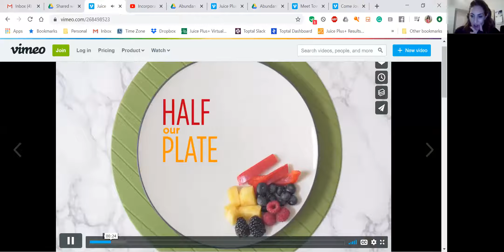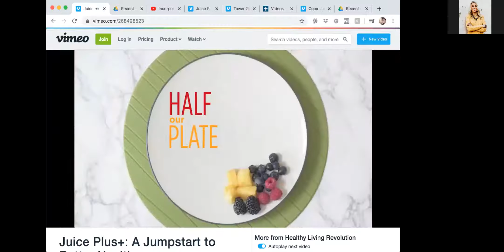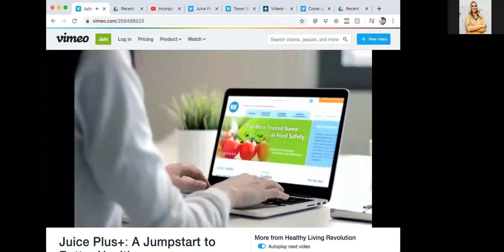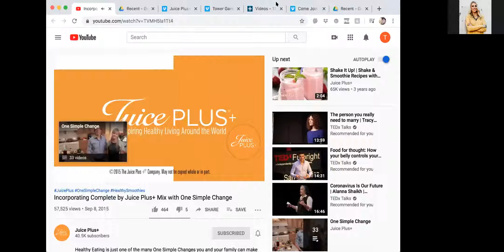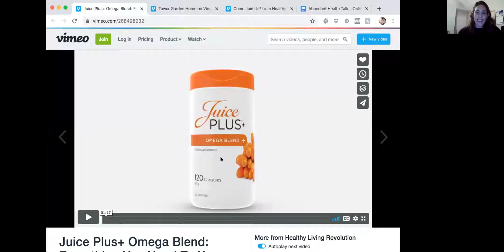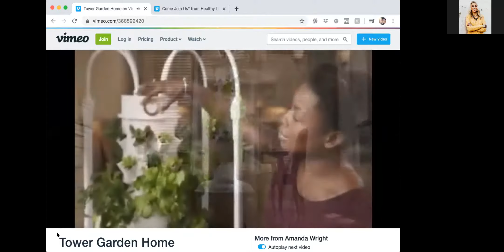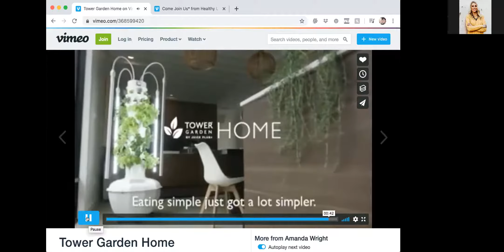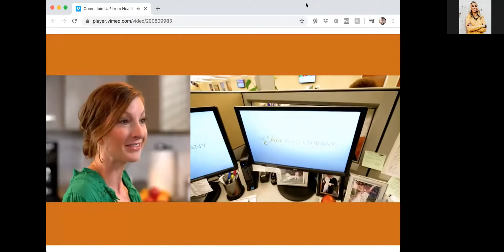Abundant Health Talk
Catherine Pompeo Shares how flooding your body with more fruits and veggies in a simple way daily can lead to abundant health.